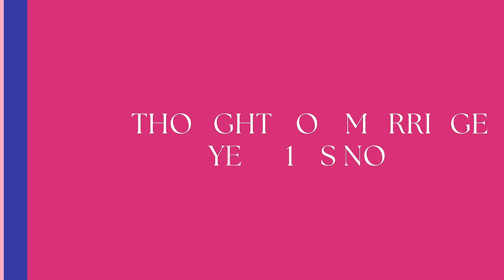Tamera & Adam Talk About Marriage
Hey y'all! Adam and I sat down to chat about some of the most personal and fun aspects of our relationship – from our love story and how we first met, to how having kids has impacted our marriage, and even revealing some secret talents! 💕 Join us for this heart-to-heart as we laugh, reminisce, and get real about what makes our relationship work. Whether you're curious about marriage, parenting, or just love a good love story, this video is for you!